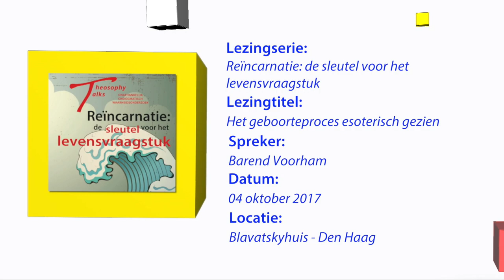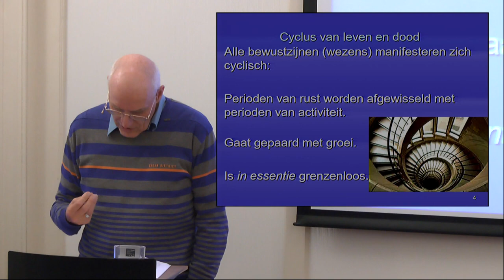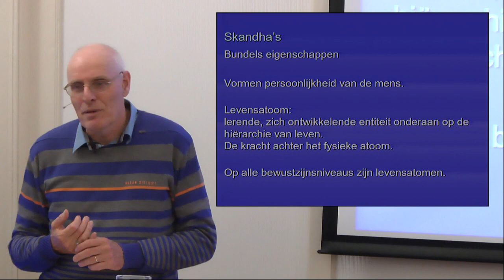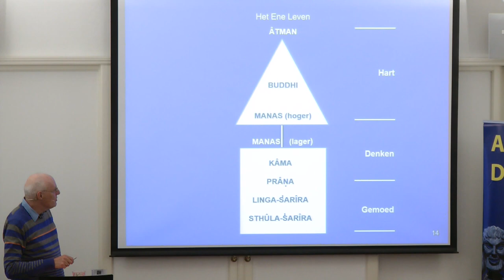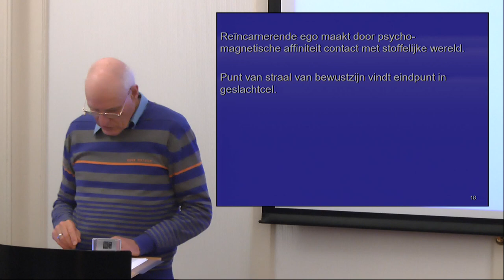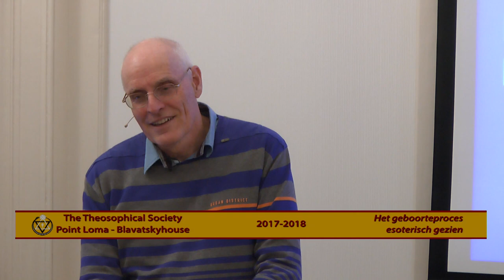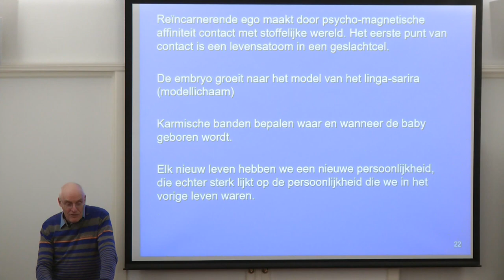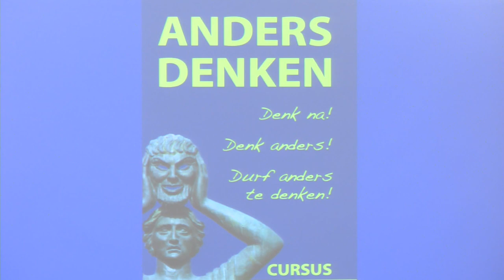Het geboorteproces esoterisch gezien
Lezingtitel: L01: Het geboorteproces esoterisch gezien

Hoofdstuk:

00:09:01 Cyclus van leven en dood
00:20:12 Geboorteproces
00:29:28 Het Ene Leven
00:38:12 Vragen
00:52:48 Start deel 2
01:00:02 Levensatoom
01:09:52 Wat is de band tussen de ouders en het kind?
01:21:55 Het Grenzenloze
01:26:29 Vragen
01:40:26 Invocatie

Lezingserie: Reïncarnatie: de sleutel voor het levensvraagstuk
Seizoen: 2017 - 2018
Spreker: Barend Voorham
Datum: 04 oktober 2017
Speelduur: 101’50
Plaats: Blavatskyhuis - Den Haag - NL
Organisatie: Stichting I.S.I.S.